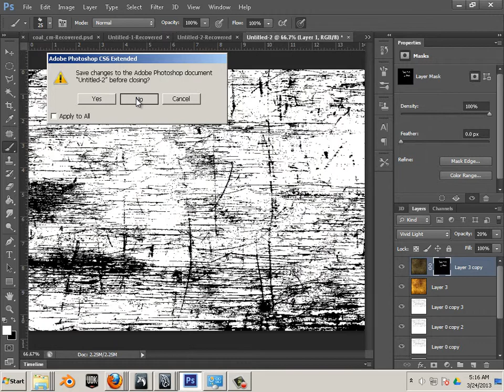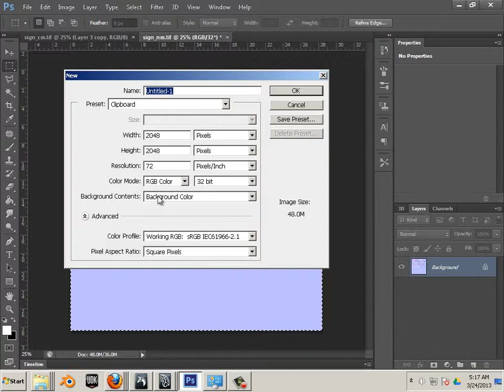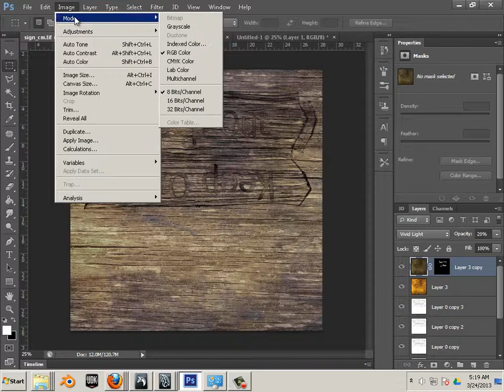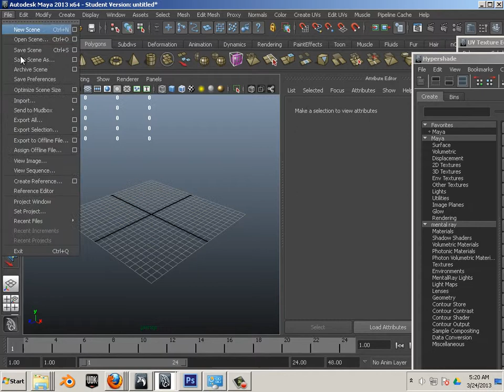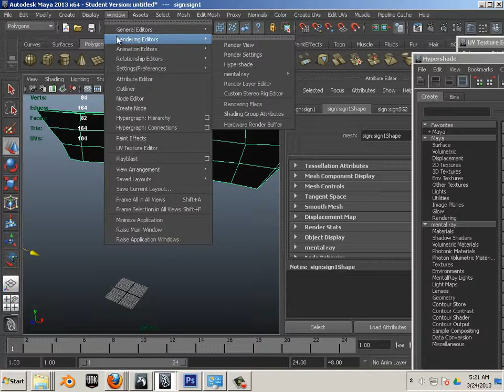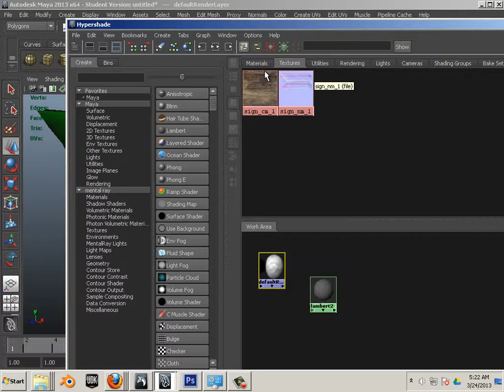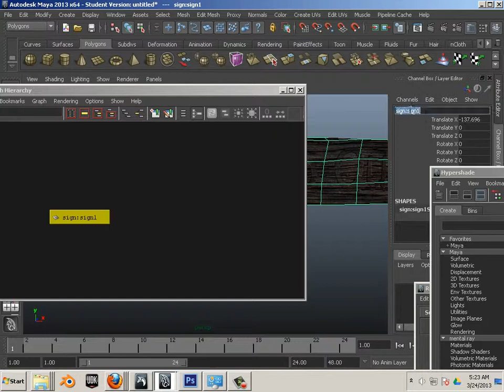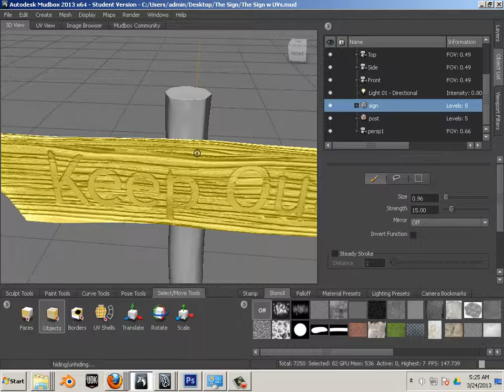0112 Maya and Mudbox (Modeling II) Production Ready